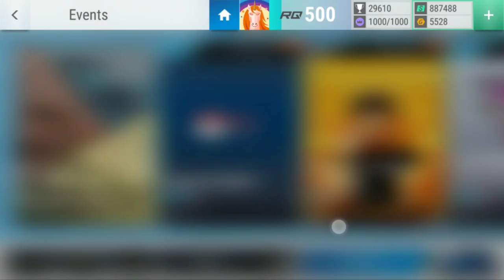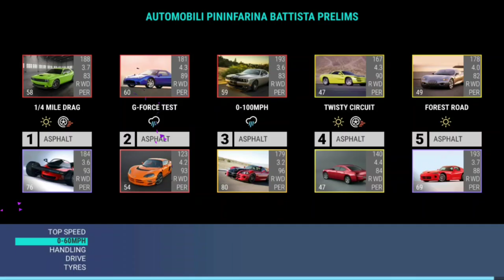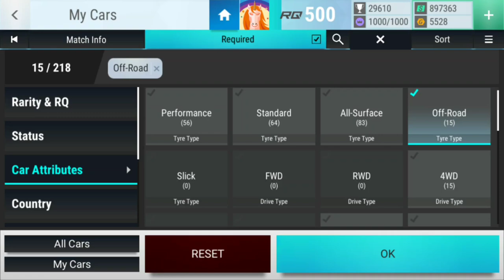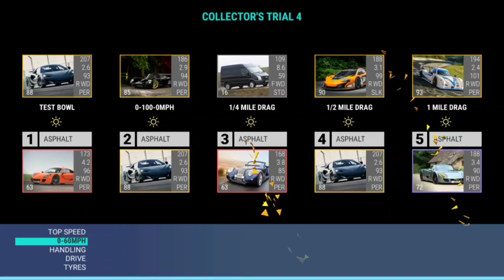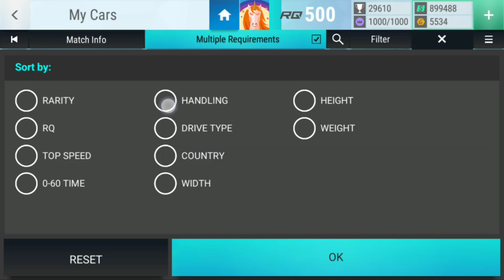Top Drives Events: Automobili Pininfarina Battista Prelims